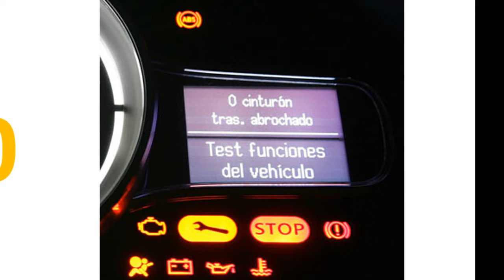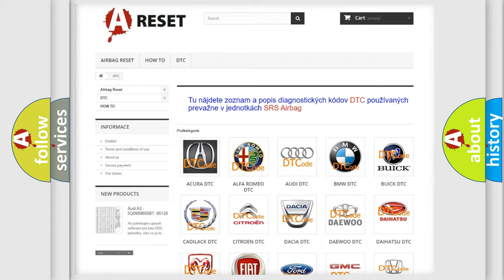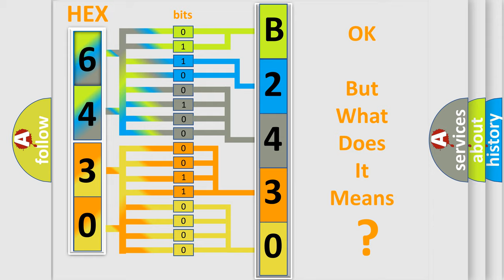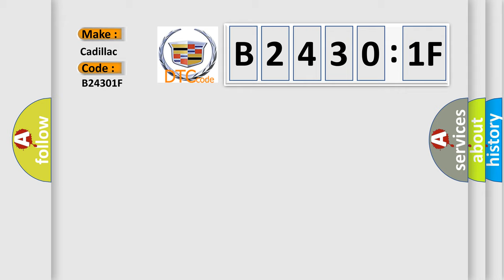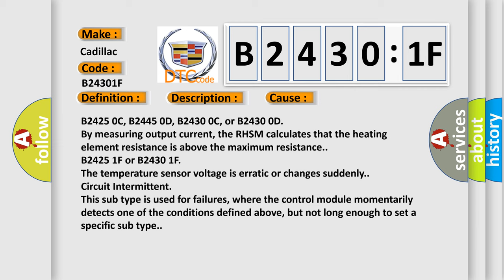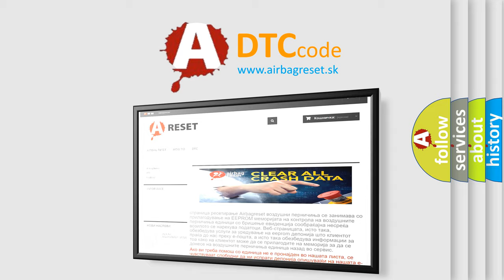DTC cadillac B2430-1F Short Explanation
Contents:
0:21 Basic DTC analysis according to OBD2 protocol standard.
1:48 Insight into programming
2:58 A diagnostically understandable description of the Diagnostic Trouble Code
3:05 Basic error definition

Make:
Cadillac
Code:
B2430 1F
Definition:
Right Seat Heater Cushion Circuit Intermittent
Description:
The RHSM must be powered and the heated seat must be enabled.
Cause:
B2425 04 or B2430 04
The RHSM does not detect a temperature change within 210 seconds.
B2425 0A or B2430 0A
The RHSM detects that the set point temperature has not been reached within 8.5 minutes.
B2425 0B, B2425 0E, B2430 0B, or B2430 0E
By measuring output current, the RHSM calculates that the heating element resistance is below the minimum resistance.
B2425 0C, B2445 0D, B2430 0C, or B2430 0D
By measuring output current, the RHSM calculates that the heating element resistance is above the maximum resistance.
B2425 1F or B2430 1F
The temperature sensor voltage is erratic or changes suddenly.
Failure Type:
Circuit Intermittent